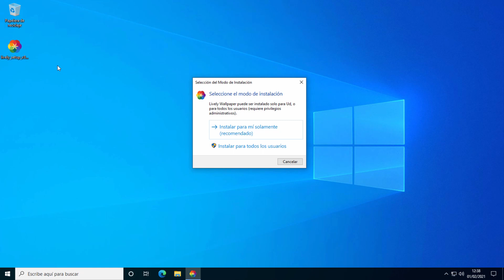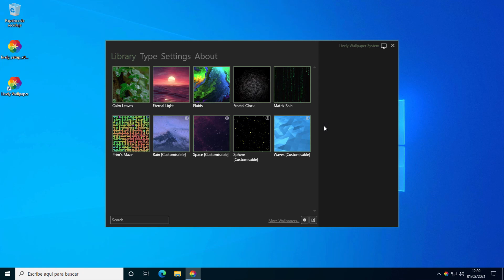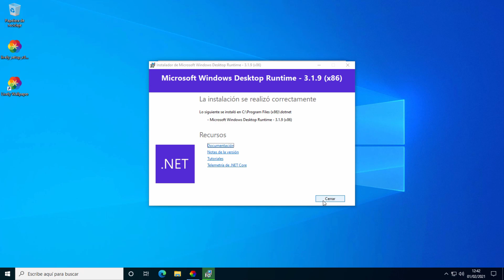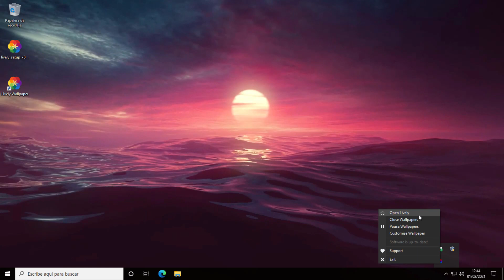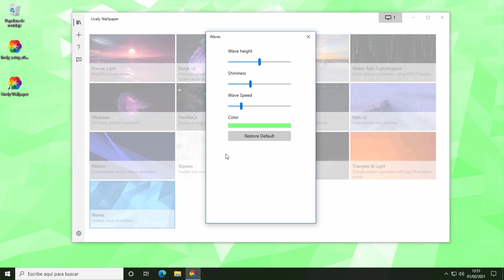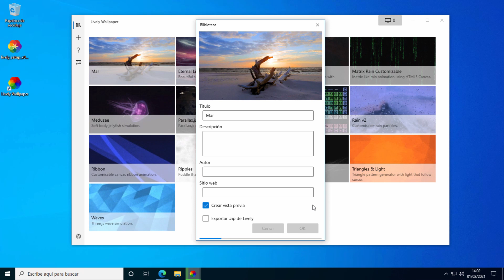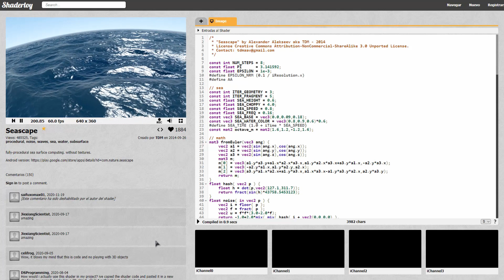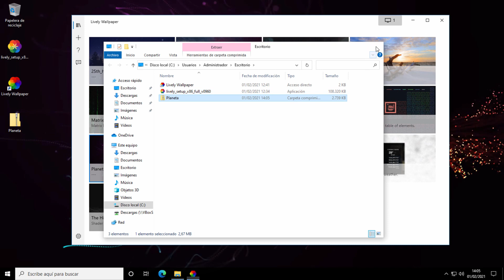TUS VÍDEOS como fondo de Escritorio, GRATIS con LIVELY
Regresamos a uno de mis temas favoritos, la personalización de Windows, y lo hacemos hablando de Lively Wallpaper. Y es que con tan pocas (y tan sosas) opciones visuales, Windows no es precisamente la alegría de la huerta en cuanto a sus posibilidades para adaptar a nuestros gustos sus iconos, sus ventanas o su fondo de pantalla. Aquí es donde entra Lively, una de esas herramientas capaces de llevar más allá las posibilidades de la interfaz de Windows 10, permitiéndonos colocar como papel tapiz imágenes en movimiento como vídeos, archivos GIF, animaciones en HTML5, WebGL o sombreadores, con un efecto final espectacular.

⬇️ PARA WINDOWS 10 Y 8.1 + VERSIÓN PORTABLE
Retirados los enlaces a petición del desarrollador. Lógicamente, siempre es aconsejable utilizar las últimas versiones de los programas, ya que corrigen fallos, agujeros de seguridad y tienen soporte del desarrollador (si el proyecto está activo). No obstante, realizando una simple búsqueda se pueden conseguir todavía los instaladores para aquellos que necesiten una versión portable o quieran usarlo en sistemas operativos desactualizados.

✅ Y recuerda que Doctor Windoze es un canal dedicado en exclusiva a cubrir todo lo relacionado con Windows. Si quieres que te ayude a resolver una duda o problema con tu PC, o sugerir algún tema para un vídeo, escríbeme a .